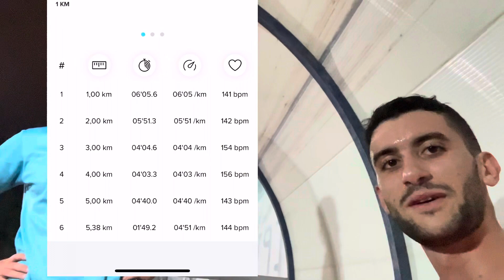Carb Loading & Tempo | Αυθεντικός Μαραθώνιος Αθήνας 2023